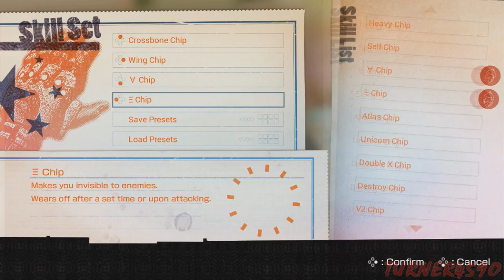Let's Play Travis Strikes Again - Part 18 - Behind 7 Proxies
In this part we use the final FINAL (for real this time) Death Ball and go into the best and or worst game (depending on who you ask)) theath Drive has to offer. The game...of Life! Specifically...a government job at the CIA. The job? AGENTS ARE DEAD.

Huh...even though we're in the real world there still seems to be bugs everywhere. Hell, even the environments don't seem realistic in any way. I wonder why that is? Very interes-WOAH! They've got Arcade Cabinets here! I wonder what games they have loaded up!

...oh...my...god.